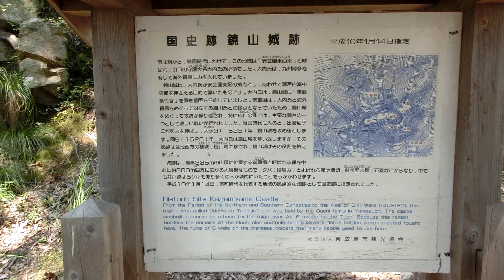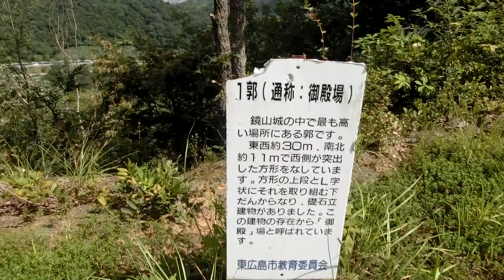鏡山城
広島県 東広島市
本丸
一の郭